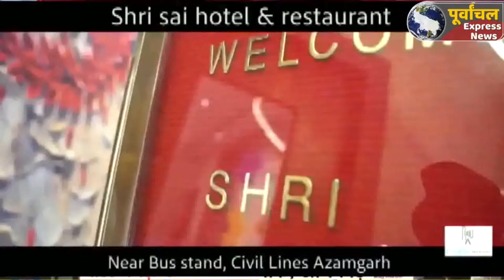AZAMGARH:रिटायर्ड फौजी ने सगे पिता व भाई को गोली मारकर उतारा मौत के घाट, आरोपी फौजी हिरासत में..